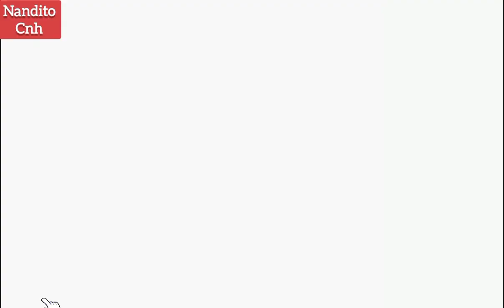BERUANG SULTAN MENEMUKAN SHICKA DI GOA LAH MALAH KEJEBAK DI DALAM GOA GA BISA KELUAR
Menemukan goa tersembunyi dan ada shicka di dalam es batu pas mau keluar malah terjebak di dalam goa , gimana ini teman teman

Terima kasih
Nandito